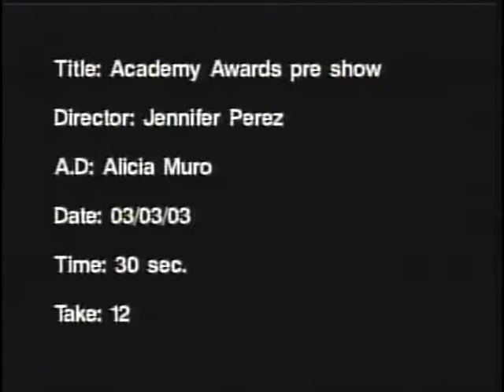Academy Awards pre show